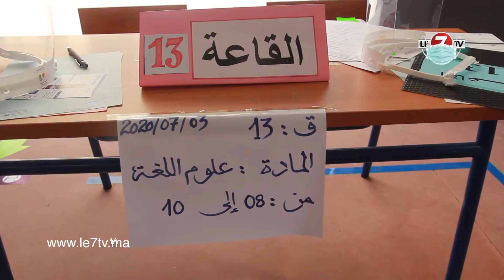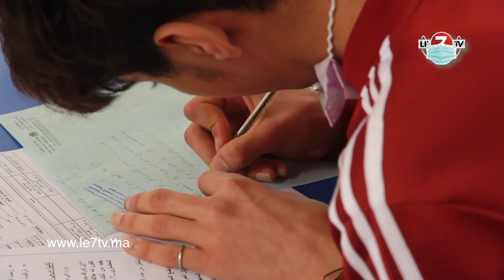عبد العالي السعيدي: "لجأنا إلى قاعات رياضية مغطاة ومدرجات جامعية لضمان احترام التباعد الاجتماعي"